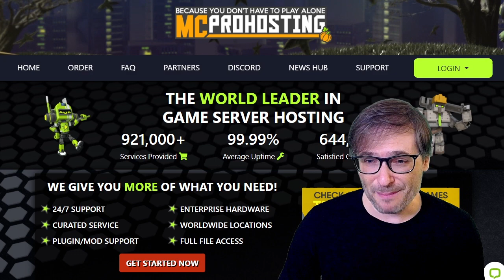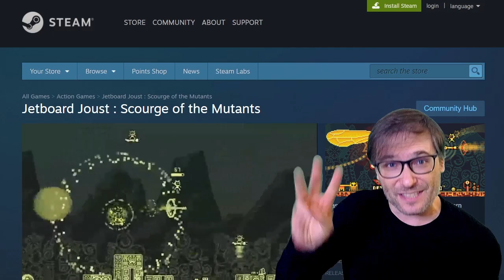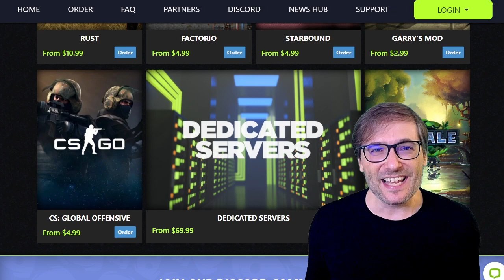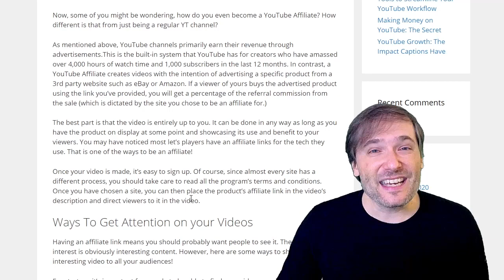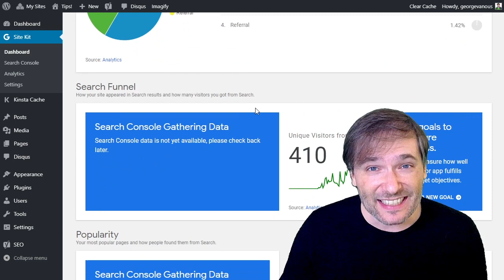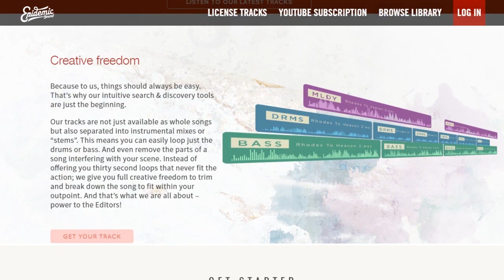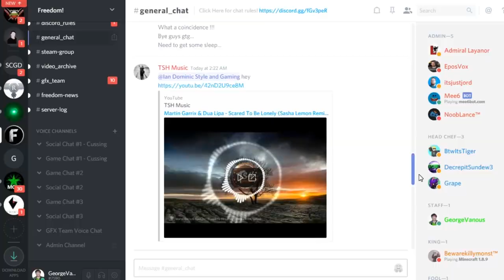Monetize ANY video with sponsorships! (even demonetized channels)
▼ Links
Jetboard Joust published by Freedom! Games ➜
And by Water ➜

▼ Chapters
0:00 - Monetize any video with sponsorships
0:32 - Pewdiepie uses affiliate links in all his videos!
1:10 - Pick products about the content you already make
1:24 - 110% revenue share sponsorship by Freedom!
1:40 - Publishing our second game: Jetboard Joust
2:16 - Other games you can promote private servers for
3:06 - Crazy idea: what if Freedom! pays you for small channels not 4k1k?
3:55 - Anthony talks about affiliate marketing
15:10 - Final words by George
19:25 - Freedom! Mission Statement

That's it :-)